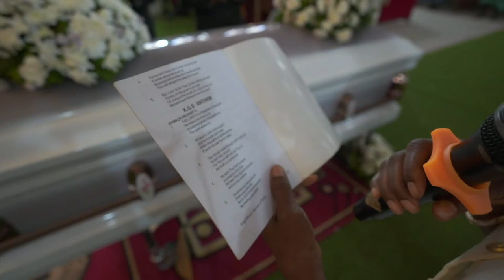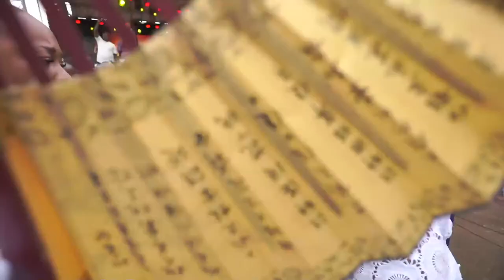FUNERAL SERVICE OF LADY NWEGO ONYENELUKWE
Join us in a solemn and heartfelt farewell as we gather to celebrate the life and bid a final goodbye to the late Lady Nwego Onyemelukwe